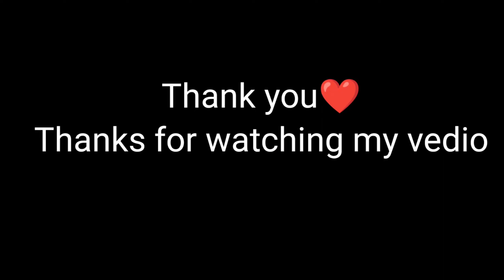1St Giveaway🎁Surprise✨@souravjvlogs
Newar_as06blog
Welcome to my YouTube family🙏🙏🙏. I am Abishek i talking some word.. .

YouTube's Creator mare vedio

dekh raha hai.

 In savee ko bolna

chata hu ki mera vedio last tak dekhe.
Matlab pura dekhe esme kha hoga..
 Ki...
aplogoka ka he faida hai

Whitoo. keise batau to aplogoko

to pata hoga ham log kon se level pe hai .

Wohi to bolna chahata hu mai bhai .

Aj ke jamane mai support koi nahi karega

toh kucve nahi hoga 1 he se suru hoke 1000 bante hai .
Aplogoko yahito baat samdhana chahata hu jo ve

 vedio dekh raha hai wo samach raha hoga baki
 batee vedio mai dekhe .
Jo ve mare vedio ko dekh raha hai plz unsavei bhai

bhai pe ak barr biswas karke dekho...

 Abishek Volg India.

AbishakVlogIndia .

Abishekblogindia.

Abishek King 01 .
Abishekking01.
Abishek creation assam
abishak creation assam

keyword. Impression..

keyword firstvlogviral. .